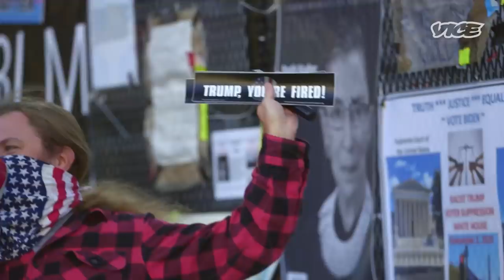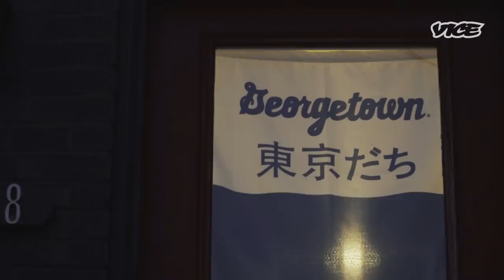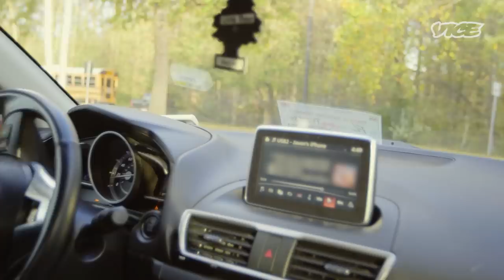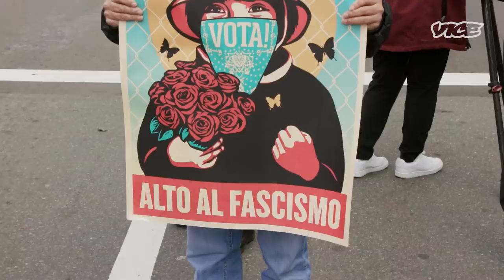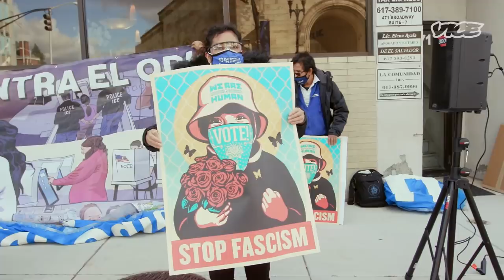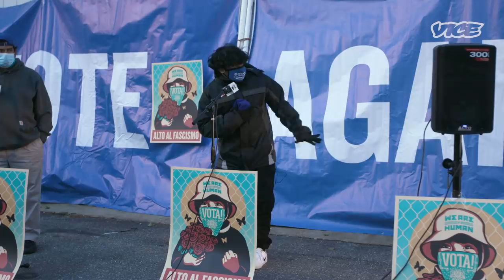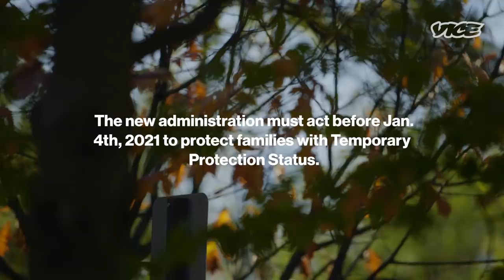Did Gen Z Affect the 2020 Election?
The 2020 elections was one of the highest turnout rates for young voters ever seen. 10% more 18 to 29-year-olds voted compared to 2016 and are described as making the difference in key battleground states.

We follow three young voters on Election Day to see how the top issues of today — the economy, immigration, health care and racial injustice -- affect their vote.